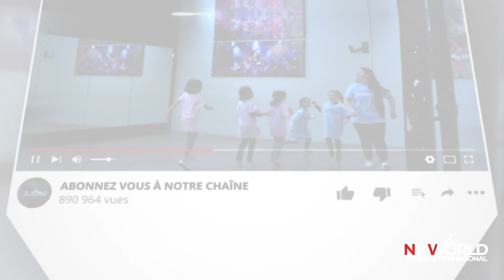Edgar interprète "In case you don't live forever" en live - Formation pré-professionnelle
Vous rêvez de chanter, de danser, d'être sur scène?
Vous souhaitez devenir artiste interprète professionnel et réussir vos casting et auditions?
Vous rêvez de participer un jour à des émissions tremplins telles THE VOICE?

Si tout cela vous passionne rejoignez Le NS World Studio International Aix en Provence, un centre de formation professionnel spécialisé en comédie musicale, chant, danse, théâtre.

Une équipe de talent composée de Coach vocal, professeurs de chant,  professionnels du spectacle et de la comédie musicale au service de votre apprentissage.

Nous proposons des solutions de pratique artistique intensive pour les adolescents qui suivent encore un parcours scolaire traditionnel.

N'hésitez pas à nous contacter pour tout renseignement et inscription.

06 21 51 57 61